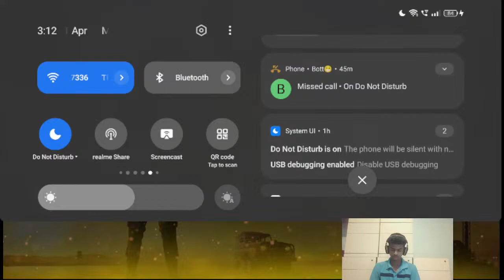CLASSIC GAMES :- BGMI LIVE | Kaustubh Gaming |# 17 Livestream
Hey GUYS ! Watch me play BGMI!